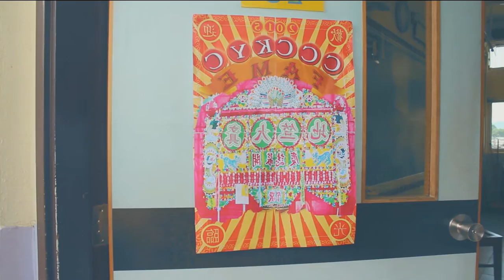2015-2016年度基元中學學生會候選內閣Fame Promotion Video [β]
[Fame閣員介紹]
We Strive for Fame!
For Your Name!